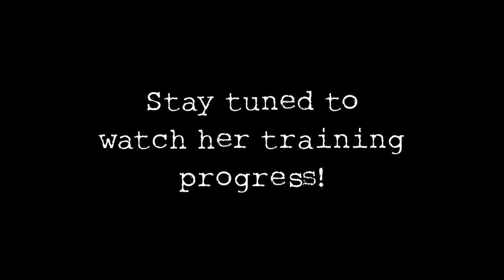😍 GORGEOUS Wheaten Miniature Schnauzer - Lexie in Training!!